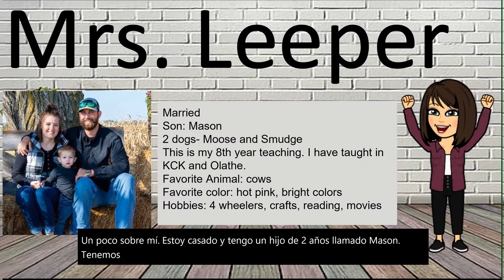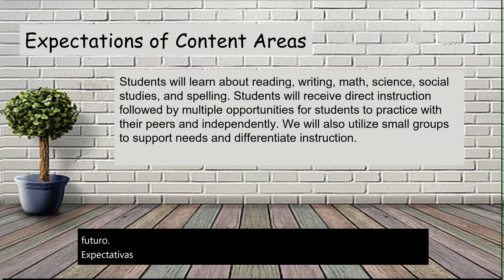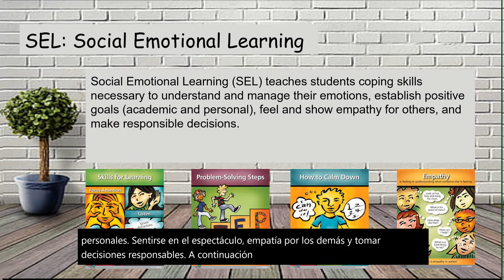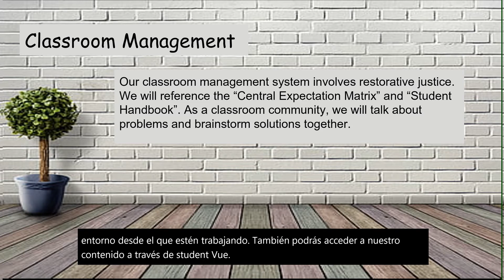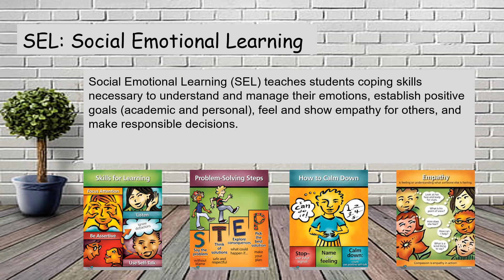Mrs. Pollina & Mrs. Leeper - 2nd Grade Back to School Night Presentation